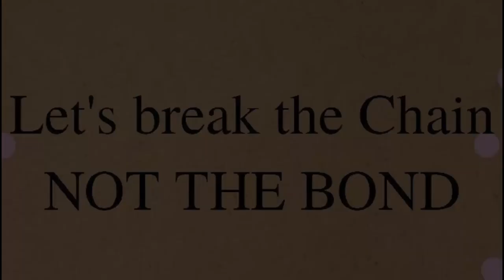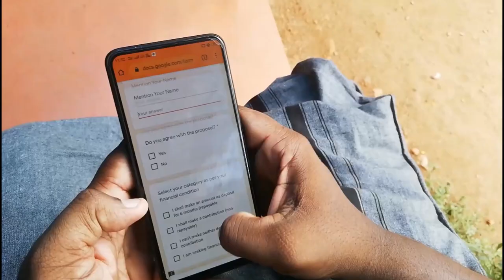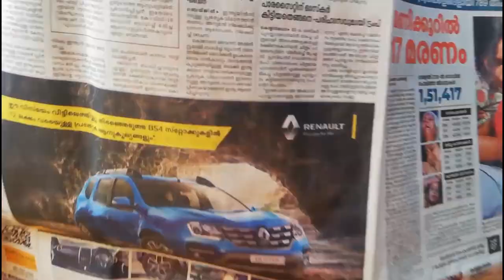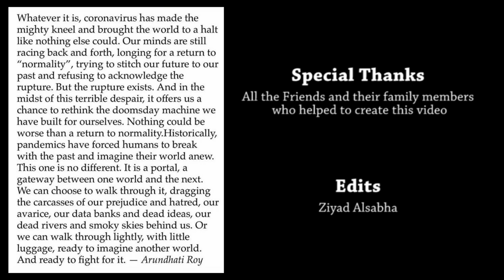Let's break the Chain not the BOND | Friends 4 Ever | JNV Kottayam ZiVlogger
Let's break the Chain not the BOND | Friends 4 Ever | JNV Kottayam

Please use this link to fill the form and provide your feedback at the earliest 👉

Special Thanks
All the freinds and their family members who helped to create this video

Edits
Ziyad Alsabha